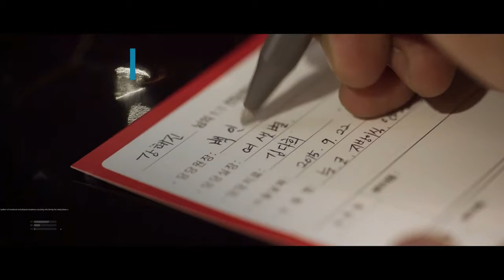Hãy trở thành Đại sứ Thương hiệu của JEWELRY Vietnam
Nếu bạn đang thấy tự ti, mặc cảm về ngoại hình và muốn thay đổi. Hãy mạnh dạn tham gia và có cơ hội trở thành 1 trong 6 thiên thần của chúng tôi, được hưởng gói Phẫu thuật Thẩm mỹ toàn diện do viện trưởng Dr. Shin Yong Won thực hiện tại Hàn Quốc